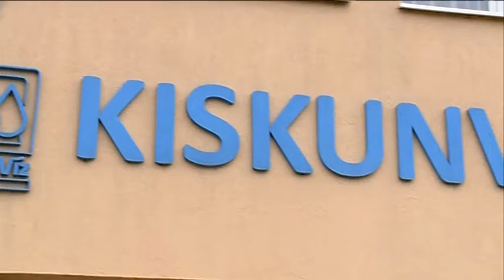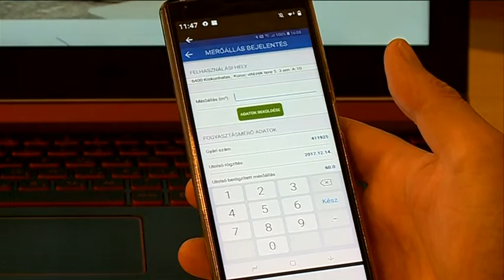A Víziközmű-Szolgáltató Kft. illetékességi területén bezárták az ügyfélszolgálati irodákat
A koronavírus veszély miatt a Kiskunsági Víziközmű-Szolgáltató Kft. illetékességi területén az ügyfélszolgálati irodákat bezárták. Ügyfeleket csak a központi kiskunhalasi iroda fogad, előzetes telefonos regisztrációt követően. Az online ügyfélfogadás zavartalanul működik.